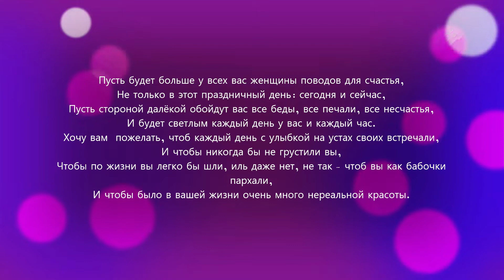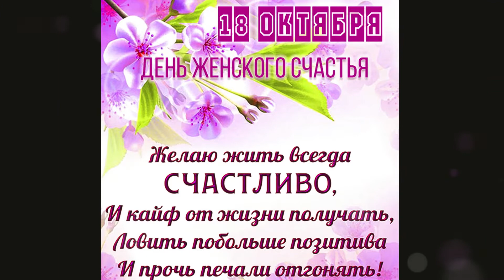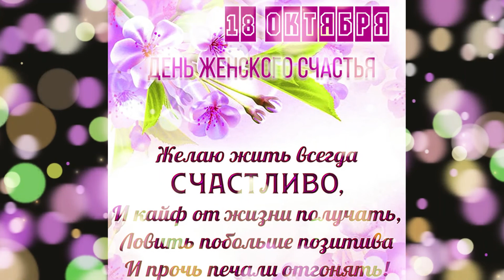Международный день женского счастья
Этот небольшой видеоролик с моим поздравлением всех женщин я посвятил одному из тёплых праздников "Международному дню женского счастья".
Семейные праздники важны для каждого человека. Например, к ним можно отнести и День женского счастья. В это время можно поздравить всех женщин. Например, своих мам и бабушек, сестер, подруг, теть и других знакомых. Счастливые женщины – залог и семейного счастья, которым они окружат своих близких.
История
Появился праздник сравнительно недавно. Так, инициатором празднования стала Карин Рокинд из США. Тогда активистка говорила о борьбе за благополучие и счастье для каждой женщины мира. Праздник быстро распространился по странам и даже стал международным.
Традиции
Стоит в праздничный день окутать женщин заботой, поддержкой и вниманием. Например, можно взять на себя все обязанности по дому, чтобы облегчить труд женщины и дать ей выходной. Также стоит сделать подарки. Это могут быть цветы, конфеты, памятные открытки и душевные поздравления. Можно провести праздничный день всей семьей, чтобы порадовать каждую женщину. Например, вместе с отцом сделать вкусный ужин и встретить маму с работы.

Когда празднуют?
Дат Дня женского счастья в году несколько:
- 18 октября;
- 11 июня;
- 21 февраля.

Эти даты не переносятся, они ежегодны. Однако сам праздничный день относится к числу неофициальных в России.

Желаю всем женщинам никогда не придаваться грусти и печали и в честь этого праздника посвящаю им следующие строки:
Пусть будет больше у всех вас женщины поводов для счастья,
Не только в этот праздничный день: сегодня и сейчас,
Пусть стороной далёкой обойдут вас все беды, все печали, все несчастья,
И будет светлым каждый день у вас и каждый час.
Хочу вам  пожелать, чтоб каждый день с улыбкой на устах своих встречали,
И чтобы никогда бы не грустили вы,
Чтобы по жизни вы легко бы шли, иль даже нет, не так – чтоб вы как бабочки пархали,
И чтобы было в вашей жизни очень много нереальной красоты.

I dedicated this short video with my congratulations to all women to one of the warm holidays "International Women's Happiness Day".
Family holidays are important for everyone. For example, they can include the Day of Women's Happiness. At this time, you can congratulate all women. For example, their mothers and grandmothers, sisters, girlfriends, aunts and other acquaintances. Happy women are also a guarantee of family happiness, with which they will surround their loved ones.
History
The holiday appeared relatively recently. So, the initiator of the celebration was Karin Rokind from the USA. Then the activist spoke about the struggle for well-being and happiness for every woman in the world. The holiday quickly spread across countries and even became international.
Traditions
It is worth wrapping women in care, support and attention on a festive day. For example, you can take on all the responsibilities around the house to facilitate the work of a woman and give her a day off. It is also worth making gifts. These can be flowers, sweets, commemorative cards and sincere congratulations. You can spend a festive day with the whole family to please every woman. For example, together with my father to make a delicious dinner and meet my mother from work.

When do they celebrate?
There are several dates of Women's Happiness Day in the year:
- October 18;
- June 11;
- February 21.

These dates are not postponed, they are annual. However, the holiday itself is among the unofficial ones in Russia.

I wish all women never to be sad and sad, and in honor of this holiday I dedicate the following lines to them:
May all of you women have more reasons for happiness,
Not only on this festive day: today and now,
Let all troubles, all sorrows, all misfortunes bypass you by a distant side,
And it will be bright every day for you and every hour.
I want to wish you to meet every day with a smile on your lips,
And that you would never be sad,
So that you could easily go through life, or even not, not so – so that you would fly like butterflies,
And to have a lot of unreal beauty in your life.